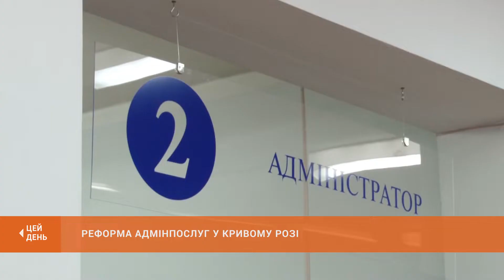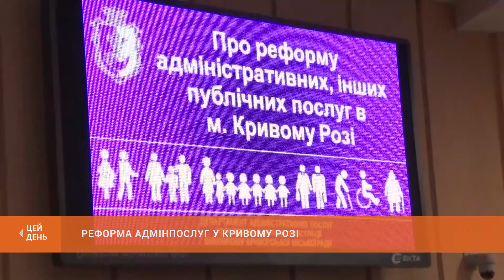Реформа адміністративних та публічних послуг. Засідання виконкому міськради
Реформа адміністративних та публічних послуг, створення прозорих офісів, меморандум між міським головою та обласною організацією Українського товариства глухих - центральні теми засідання міськвиконкому. Іван Проводов - детальніше.